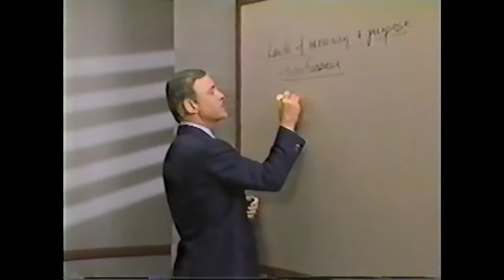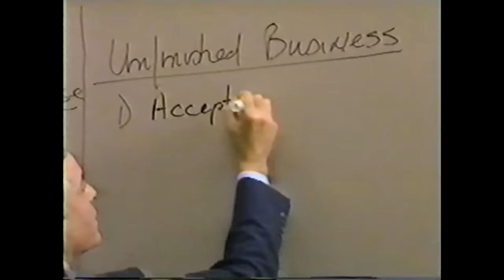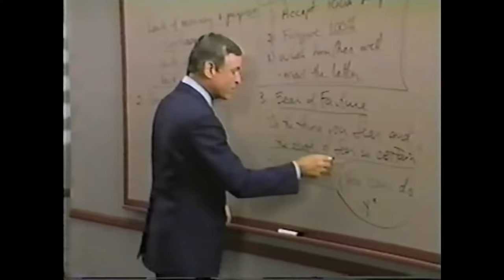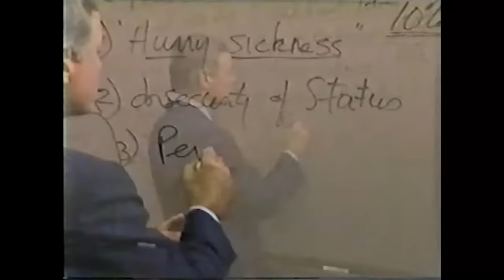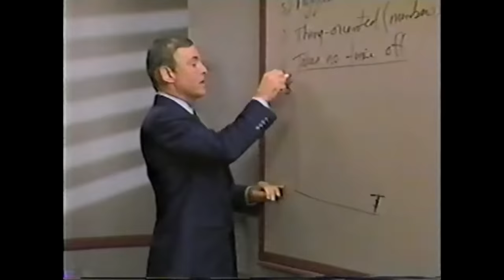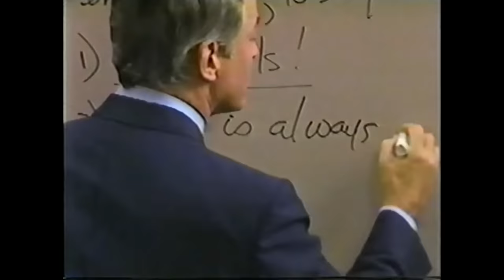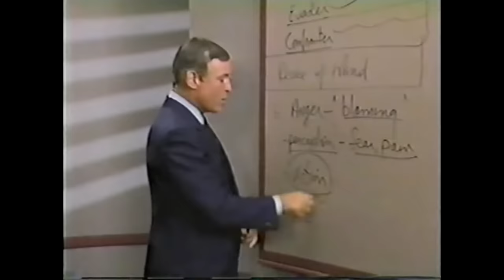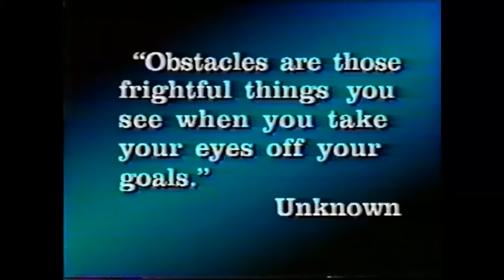Modulo 22 Eliminando el Estrés y la Tension.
Módulo Veintitres
COMO ELIMINAR EL ESTRÉS Y LA TENSION NERVIOSA
(40 minutos)
Resumen
          Sabemos que el estrés, la tensión nerviosa y las emociones negativas están sometidos a causa y efectos (que existen condiciones que nos predisponen a unos sentimientos negativos). Si somos capaces de identificar estas condiciones, tendremos muchas más posibilidades de eliminarlas y, por tanto, de mantener una elevada calidad de paz interior en nuestra vida
          El objeto de este mòdulo es suministrarle una comprension elemental de las seis condiciones principales que nos hacen sentir estrés y tensión nerviosa, y a continuación comentar la clave para la gestión y eliminación de dicha condiciones